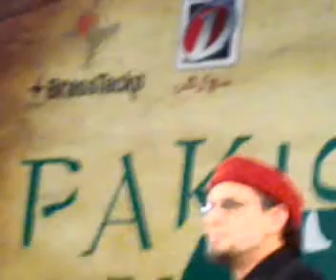zaid hamid szabist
a part 4m the zaid hamid's addres to szabist students.